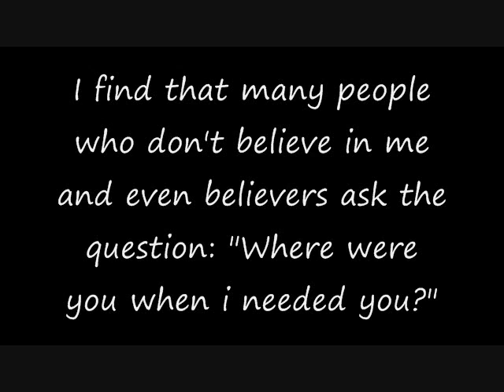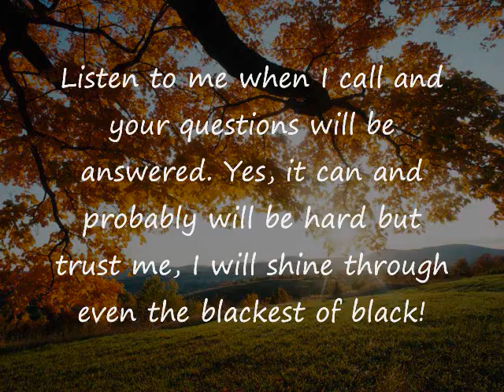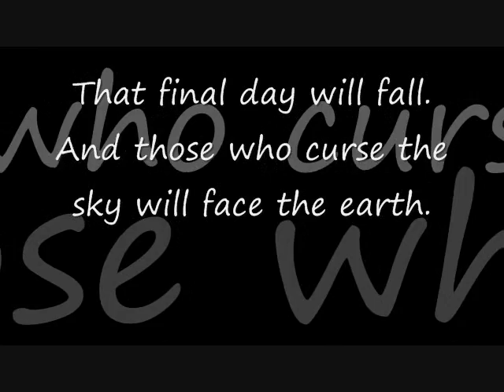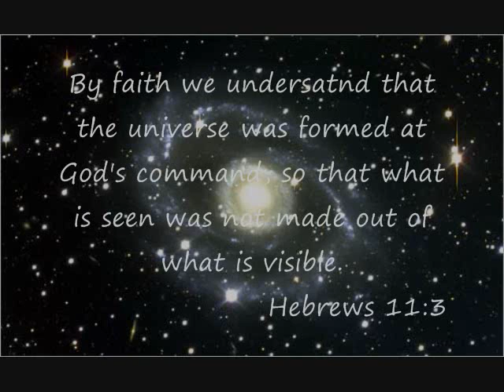Why do you believe I'm a fraud? part 2 (rough copy)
second video i made in my little series.